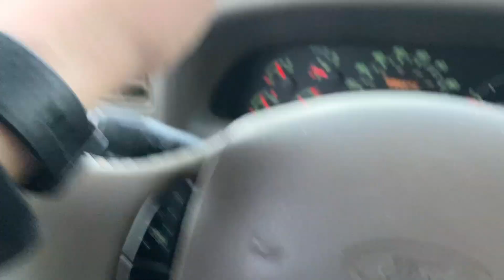More Crazy Weather In The Santa Cruz Mountains... No Power For Days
Well we got hit with a pretty crazy wind storm causing 5 month old fires to spark back up, a ton of road closures, down powerlines and days without power. We sure have had a lot of crazy weather in the last couple years between the wildfires, mudslides and torrential rains.